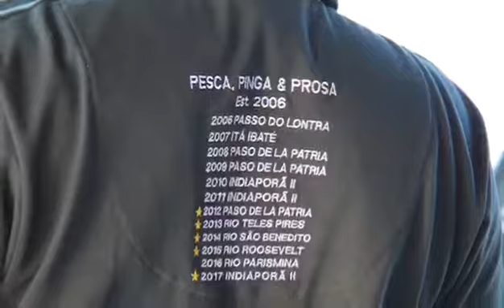Pescaria no Pantanal do Mato Grosso do Sul no Barco INDIAPORÃ II - de 19 a 25 de junho de 2017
Grupo Pesca, Pinga & Prosa
Ótima montagem de vídeo e som do companheiro pescador André. A música é o hino do barco Indiaporã II dos proprietários do barco Jorge e Raquel da empresa de Corumbá - MS